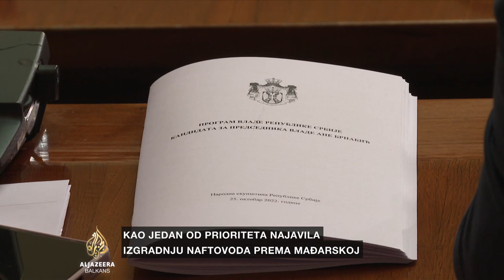Radosavljević: Glavni cilj Vlade Srbije ostaje da ispunjava zamisli Vučića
Premijerka Ana Brnabić poručila je da je prioritet Vlade energetika, a samostalnost u odlučivanju crvena linija. Gost vijesti je politikolog Duško Radosavljević.